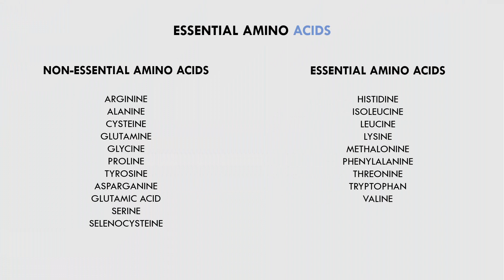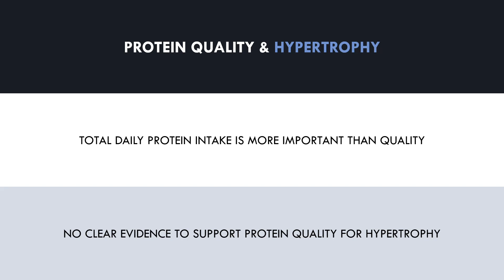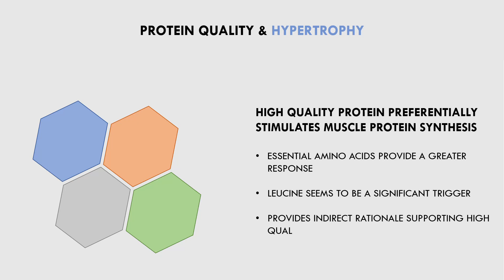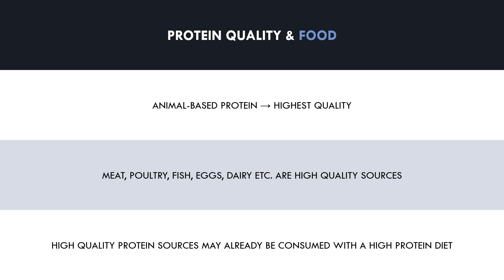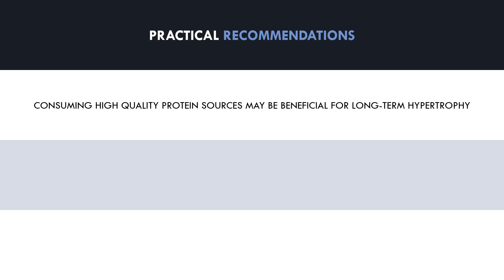Protein Quality | Nutrition for Body Composition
This video will cover how protein quality may influence body composition.